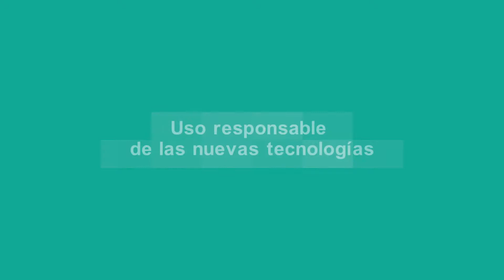Consejos para utilizar correctamente las redes sociales. José Antonio Luengo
Para acceder a las nuevas tecnologías de una manera saludable supone manejarse de una manera adecuada.

Es importante la responsabilidad en la formación del buen uso de las tecnologías se realiza en la familia con el apoyo del profesorado.

Es responsabilidad de las familias el equilibrar tiempos y limitar el uso de las nuevas tecnologías: por ejemplo, limitar el uso de la play o los dispositivos móviles no se llevan a la cama.